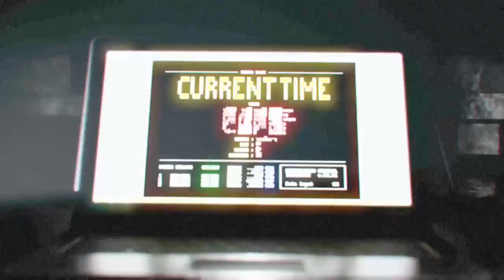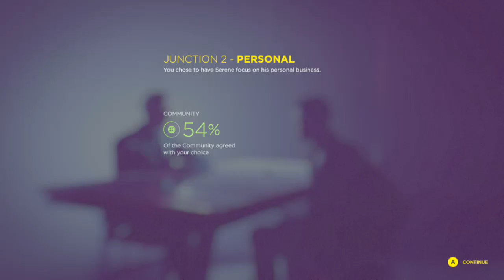Quantum Break gameplay 31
More quantum break enjoy